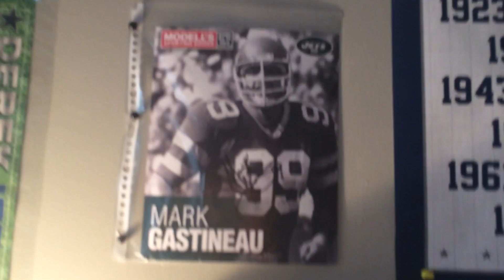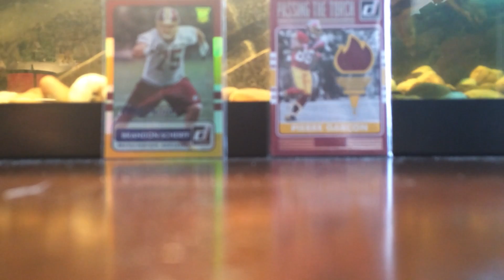Picture signed from a former Jets!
In this video I got something signed and show it to you guys.